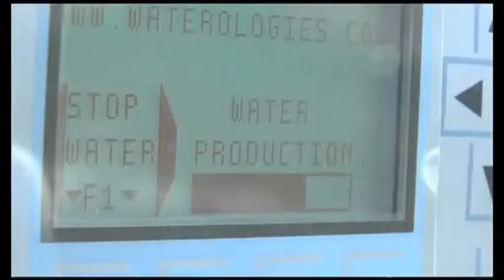InfoTaronja - 13/04/2017 - Depuradores portàtils a Igualada